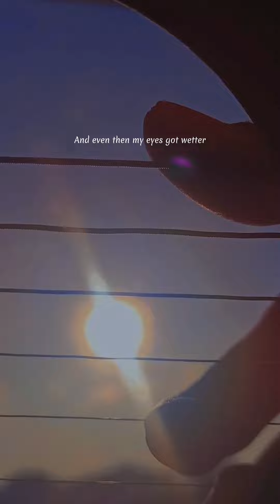California King Bed // Rihanna ~ Fingerstyle Cover